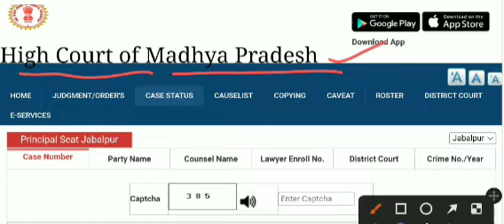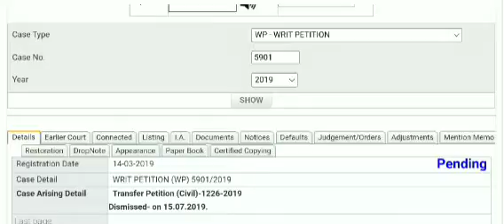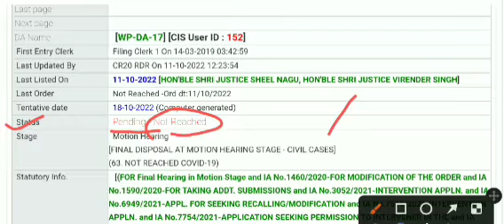ओबीसी 27% आरक्षण संबंधी बड़ी अपडेट l Obc 27% reservation today high court update ll Let's Focus 0.2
ओबीसी 27% आरक्षण संबंधी बड़ी अपडेट l 18/10/2022 update l Obc 27% reservation today high court update
@Sandipani academy hatta (m.p)
ओबीसी 27% आरक्षण संबंधी बड़ी अपडेट l 13/09/2022 update l Obc 27% reservation today high court update
वर्ग 3 शिक्षक भर्ती अपडेट l Mptet new update l mptet varg 3 latest update today lmptet varg 3 cutoff

म.प्र शिक्षक भर्ती संबंधी बड़ी अपडेट, Mptet new update today, Mptet varg 3 cutoff, Mptet varg 1,2,3
mptet varg 3 result 2022 |mp tet varg 3 latest news today | mptet varg 3 cutoff|mp tet cutoff varg 3
म.प्र वर्ग 1,2 & 3 में खाली पदों की सच्चाई Mptet new update today Mptet cutoff 2022 Mptet varg 3 news म.प्र सरकार की खुली पोल l Mptet exam 2022 l Mptet cutoff, Mptet varg 1,2,3 update, Mptet counselling Mptet 51000 post increase update Mptet post increase Mptet varg 1&2 second counselling म.प्र में 51000 सरकारी पदों पर होगी भर्ती Mp new vacancy update MPTET VARG 3 भोपाल आंदोलन Mptet today bhopal protest म.प्र वर्ग 3 संबंधी अच्छी खबर DPI का नया आदेश जारी, म.प्र शिक्षक वर्ग 3 संबंधी अपडेट Mp police result update वर्ग 3 में पदों की संख्या 51000 होगी?
Mptet Varg 3 Document Verification Process l Mptet cutoff Document for mptet document verification म.प्र शिक्षक भर्ती संबंधी महत्वपूर्ण जानकारी वर्ग 3 संबंधी बड़ी अपडेट l Mptet varg 3 cutoff l Mptet result 2022 Consolidated position, Nil/open, Class/open Meaning varg 3 andolon Mptet Varg 3 Result Mptet Rank and marks Mptet varg 3 post l पद वृद्धि पर DPI कमिश्नर ने क्या कहा? Mptet Exam Update Mptet Varg 3 Guest Faculty Reservation l वर्ग 3 में अतिथि शिक्षकों को आरक्षण मिलेगा? Mptet document verification update mptet final result 2022 varg 3 finale result 2022 varg 3 result 2022 how many post in Mptet varg 3 exam
how many post in exam samvida shikshak 25% aarakshan Mptet guest faculty reservation 2022 mptet samvida samvidagrade3 samvidaverg3result mptetresult samvidaverg3 mptetcutoff mp tet varg 3 cutoff 2022 mp tet varg 3 mp tet varg latest news today mp shikshak cutoff mp tet varg 3 documents verification 2022 latest update today mptet varg 3 result 2022
mp tet varg 3 documents verification 2022 latest update today mptet varg 3 result 2022 mptet varg 3 normalisation koun si shift easy,moderate,tough mptet cutoff mp tet varg 3 documents verification 2022 मध्य प्रदेश शिक्षक भर्ती से जुड़ी महत्वपूर्ण जानकारी MP Shikshak Varg 1,2,3 latest update today 2022 How many post in Mptet varg 3 exam 2022 वर्ग 3 में कितने पदों पर होगी भर्ती? 2022 में वर्ग 3 में कितने पदों पर भर्ती? Mptet result date l वर्ग 3 रिजल्ट कब आएगा ? कितने पदों पर भर्ती होगी? mptet post samvida verg 3 update samvida verg 3 post update mptet post update MPTET Result date out Mptet new update Mptet expected cutoff mp tet varg 3 cutoff 2022, varg 3 expected cutoff
mptet today bhopal andolan mppolice mppatwari mppeb mppsc Mptet counseling choice filling Mptet varg 1,2,3 counseling update Mptet counseling school selection Mptet counseling document upload Mptet counseling document verification Mptet varg 3 counseling update @Atul kumar sharma @EASY Pariksha Mptet varg 3 revised result out Mp teacher new transfer policy Mptet today update mptet varg 3 update today
Mp guest teacher recruitment 2022 mp new 1 lakh vacancy update Mp government 1 lakh vacancy details Mp teachers today  3 registration process Mptet varg 1,2 counselling process Mptet varg